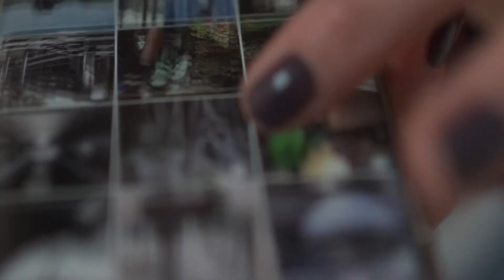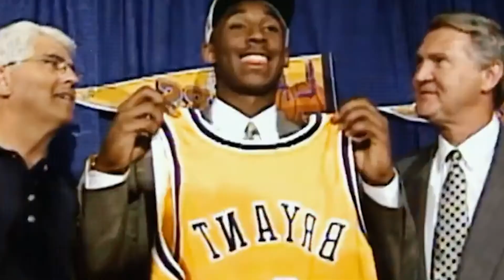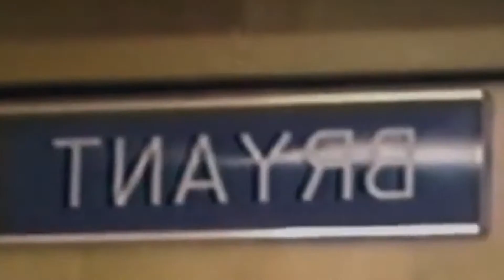Will Smith should have taken a page from Kobe Bryant on how to deal with Chris Rock!